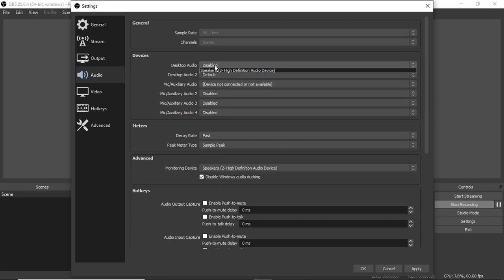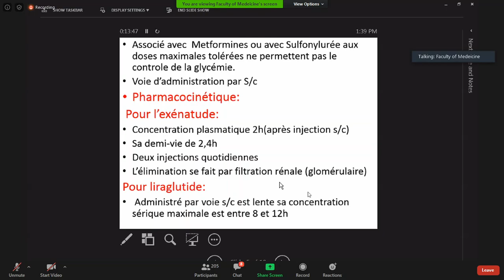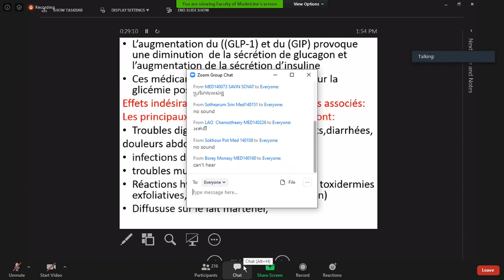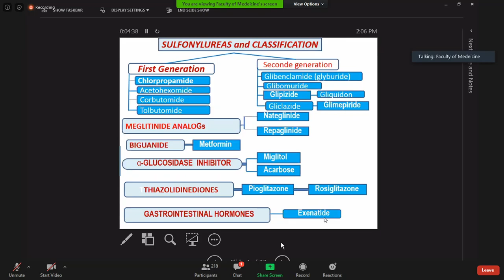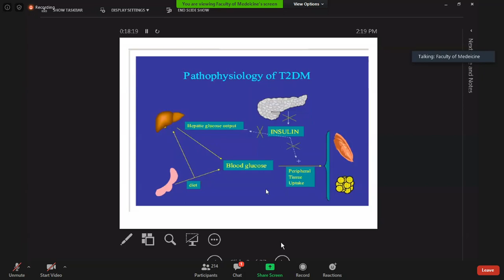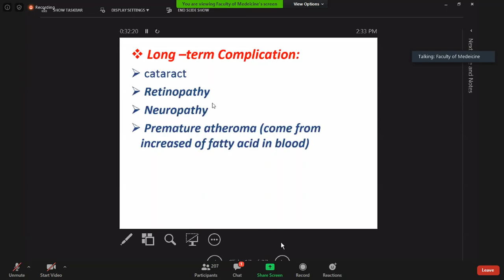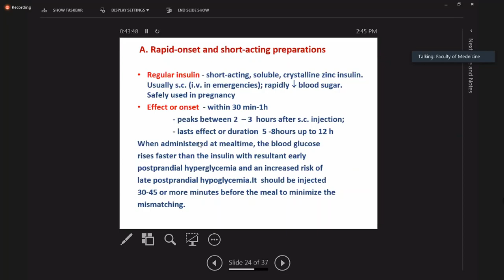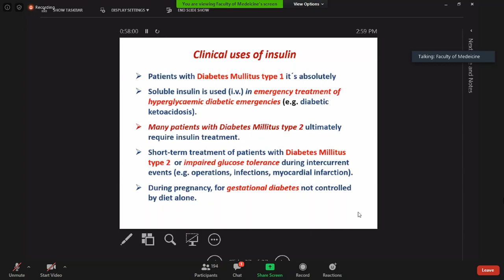សិក្សាពីថ្នាំ ព្យាបាលជំងឺទឹកនោមផ្អែម Anti-Diabetique UHS Lecture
សួស្តី និស្សិតពេទ្យទាំងអស់គ្នា វីដេអូនេះខ្ញុំUpload ក្នុងគោលបំណងក្នុងការចែករំលែកចំនេះដឹងផ្នែកវេជ្ជសាស្ត្រនេះទៅដល់អ្នកទាំងអស់គ្នា​ និងគ្មានគោលបំណងអ្វីគ្រៅពីនេះឡើយ។
This Video is in the Purpose Education Only.
This Video is for Medical students only.